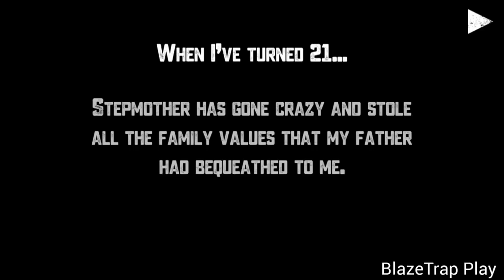Stepmother Version 1 In Hard Mode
Stepmother

Escape from stepmother's house: go through horror and return your valuables!

When you've turned 21, your father left a will in which all heirlooms should be passed to you. But there is a problem... your stepmother. As soon as your dad passed away she went totally insane and stole all the family values that your father had bequeathed to you! You know that she keeps it in her house and there is no time to slow down. Go ahead and return everything what is rightfully yours. But be careful! Once stepmother sees you – you’re dead! Here starts survival game...

High quality 3D graphics and creepy atmosphere keep you in tension the whole game! Play in headphones for more immersion in the scary game. A simple interface makes this game suitable for all kinds of people who like spooky stories.

~ Take everything that belongs to you and escape the crazy stepmother’s house! ~

Your stepmother is out of her mind and keeps values, which your father bequeathed to you at her house and doesn't want to give it back! Search for objects, hide from stepmother, open locks and doors and go through the horror survival quest! Use your logic to go through a series of challenges. Do not get caught in the sight of stepmother! If something goes wrong you have ability to respawn in the game or choose the level of difficulty (easy/ normal/ hard). This game suits for all the gamers who want to tickle their nerves and for all the fans of spooky stories, escape games, horror quest and creepy adventure games!

Features:

- Awesome 3D graphics and animation
- Exciting survival horror game
- Three levels of difficulty
- Atmospheric scary game
- Simple game interface
- Ability to respawn
- Creepy sounds

And i would appreciate if you were able to